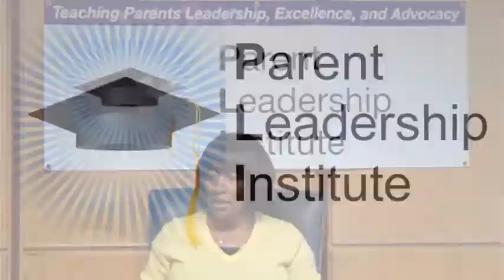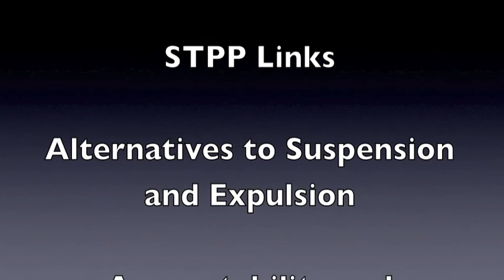Parent Leadership Institute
The Parent Leadership Institute (PLI) is an innovative project of Gwinnett SToPP, a parent-led education advocacy organization.

PLI is a unique experience where parents and community members gain grassroots advocacy training in concert with education advocacy. As a requirement of the program, participants  implement a school-community project designed to impact a feeder into the School to Prison Pipeline, ultimately improving the climate for learning in schools.